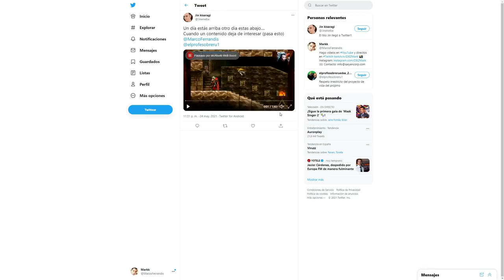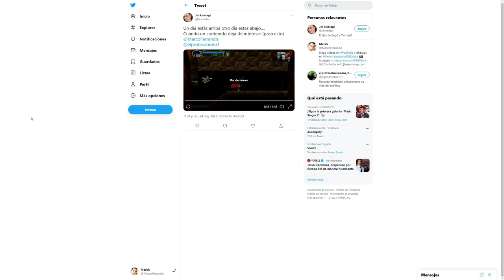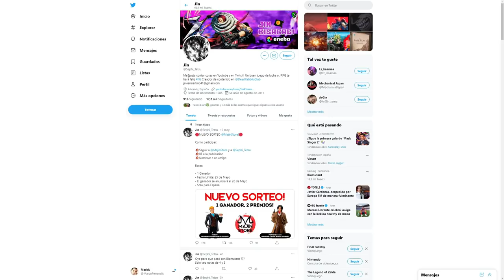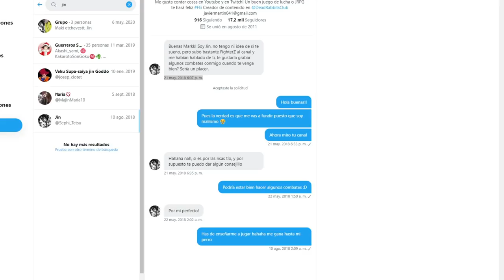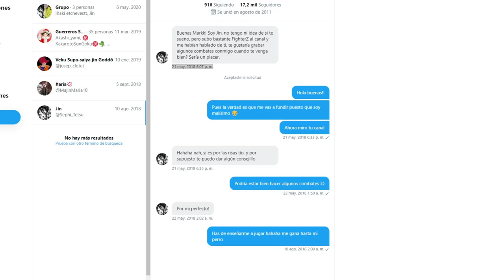El polémico vídeo de JIN KISARAGI y las cuentas FALSAS